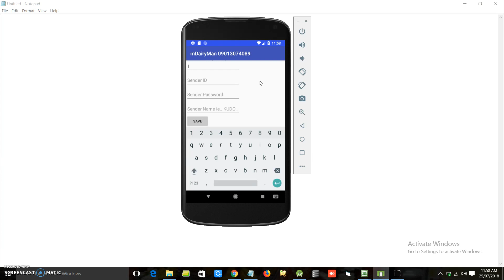Dairy Setting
DairyMan a Software and Android App for Dairy , Milk Collection Centers